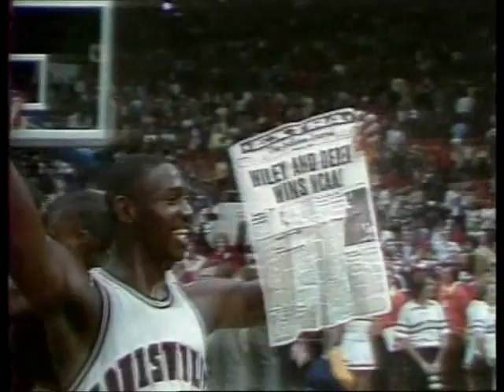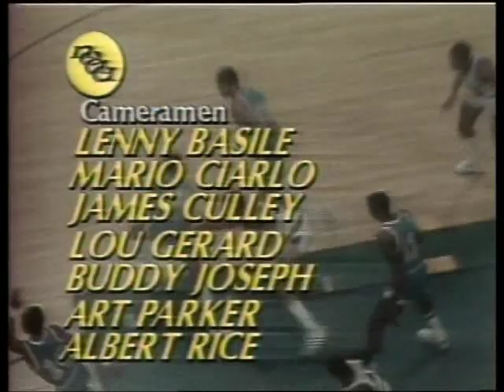Louisville vs UCLA 1980 NCAA Championship (FULL GAME)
Louisville wins its first National Championship in 1980.